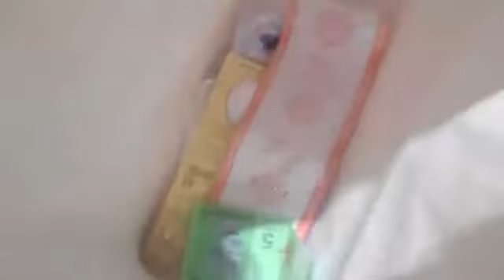[VLOG] Pergi ke City Square [Reupload]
Tak terfikir pon nak ke city square semuanya secara tetiba jek aku suka kalau rancangan secara tetiba coz ianya lagik best daripada yang di rancang apa yang aku merepekkan nie hah